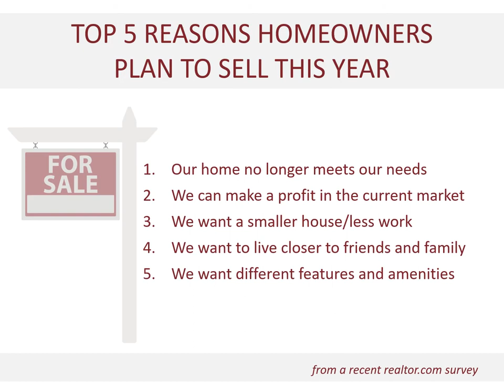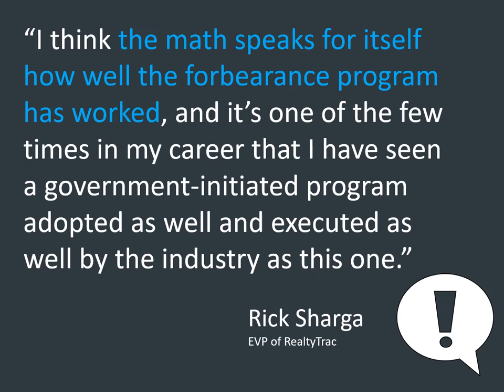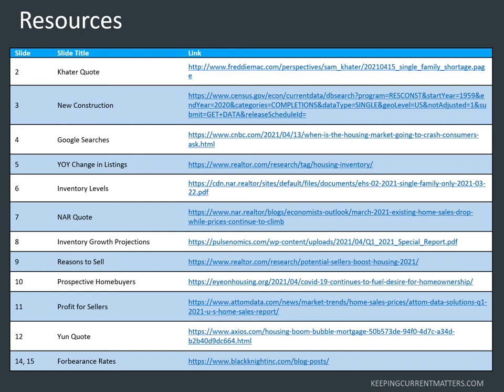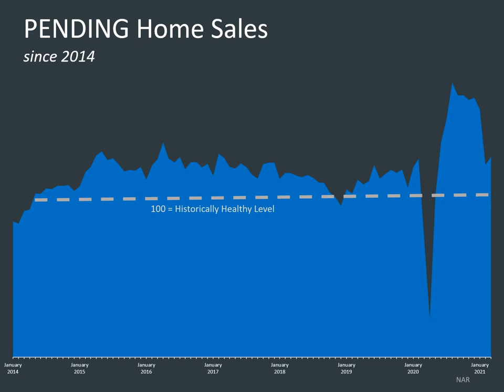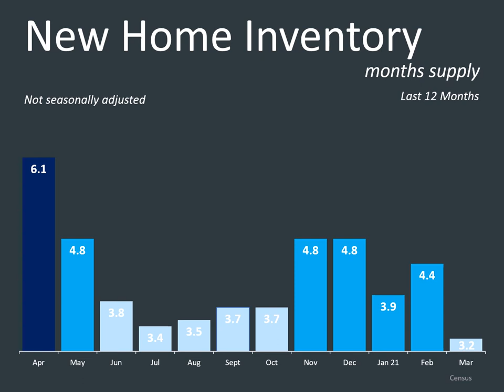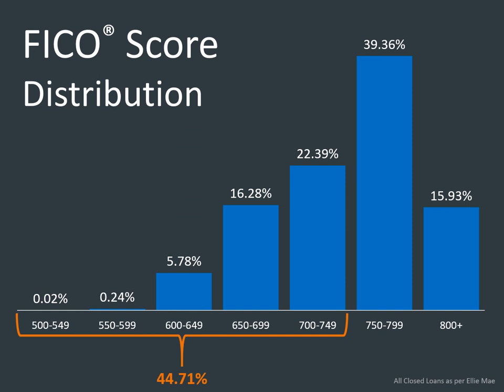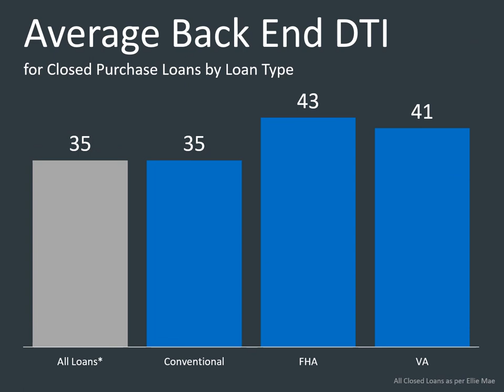Prosper TX Market Research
Prosper is a more traditional community, with homes representing a wide variety home designs from Austin Stone variations to Modern Farmhouse and 1 and 2 story homes to choose from $400,000 - 2 million. This is a newer community and homes are still being built.   There are approximately 40 Subdivisions in Prosper.  Ranging from 1612 Homes in Artesia to 33 homes in The Montclair and Quail Lake. Large majority of Subdivisions are managed by a Home Owners Association (HOA)  that  offers beautiful community pools, parks, ponds & walking trails and other amenities to their homeowners. All of Prosper Residence enjoy the large  City of Prosper's Frontier Park Sports Complex.